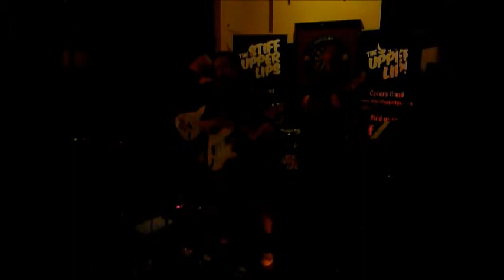Dakota - Covered by The Stiff Upper Lips